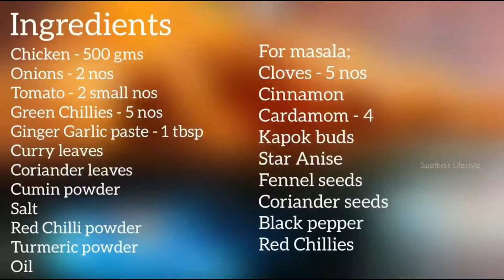Tawa Chicken Masala | Tawa Chicken Fry | Tawa Chicken recipe | How to prepare Tawa Chicken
HELLO EVERYONE !!!

Welcome to Swetha's Lifestyle

Tawa Chicken masala is a famous chicken recipe that we get usually in the streets. Tawa Chicken fry is the best combination with Butter Naan, Paratha, Biriyani, and many other items. Especially this Chicken fry can be also used as a side dish for all veg and non-veg curries. In this video, I showed how to prepare Tawa Chicken Masala very easily with step by step process. Try this Chicken roast and let me know the feedback in the comment section.

Ingredients :

Curry Leaves
Coriander Leaves

For Tawa Masala;
Cloves - 5 nos
Cardamom - 3 or 4 nos
Cinnamon - 1 inch
Kapok buds - 1 no(small)
Star Anise - 1 no (small)
Red Chillies - 10 nos